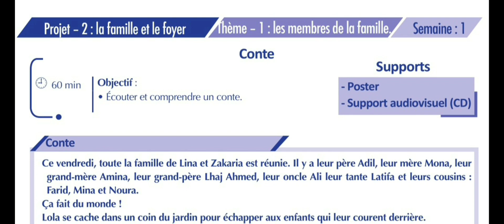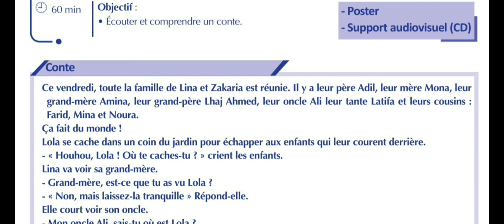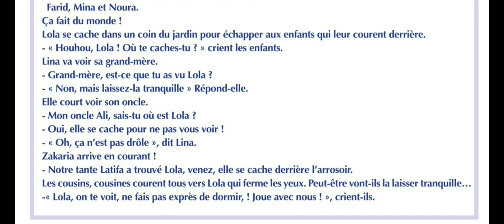Le conte N°4: la famille MSmot3ati fi bidayat ata3alom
سلسلة‬ ‫«متعتي_في_ بداية_التعلم»‬ ‫سلسلة_ ‫للتعليم_ألولي_ورياض_األطفال‬ ... ‫الوسائل_التعليمية‬_‫الوسائل‬ _للمجموعة_التربوية «متعتي يف بداية تعلم»‬ ‫الوسائل‬ ...